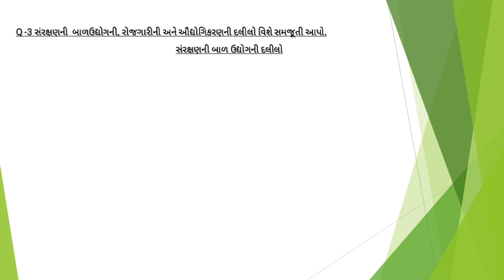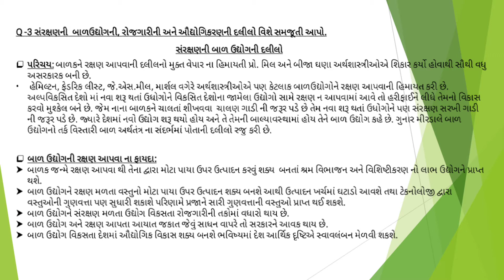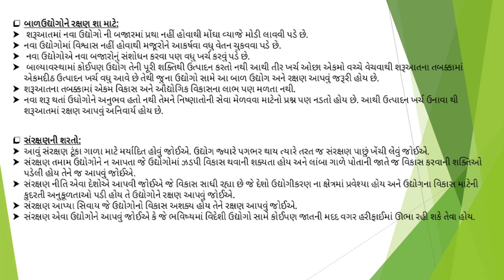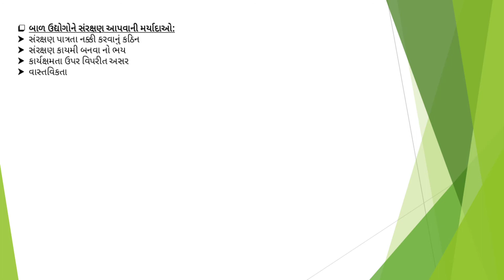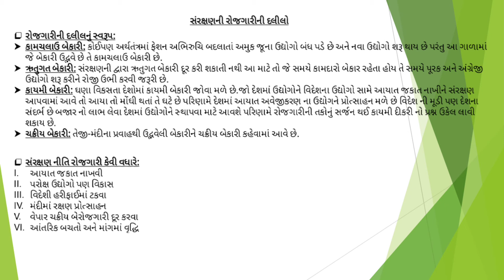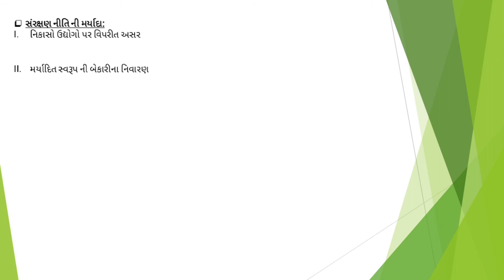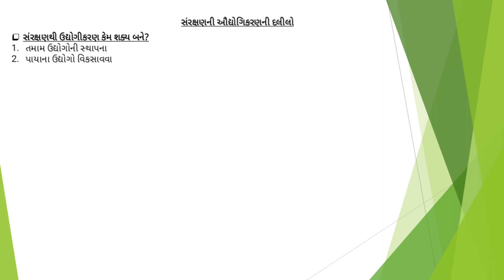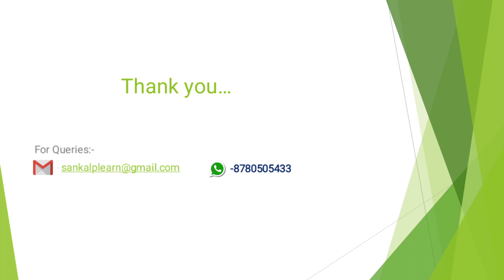ગુજરાત યુનિવર્સિટી || બી.કોમ || સેમેસ્ટર -3 || યુનિટ -3 અને પ્રશ્ન -3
બી.કોમ || સેમેસ્ટર -3 || યુનિટ -3 અને પ્રશ્ન -3